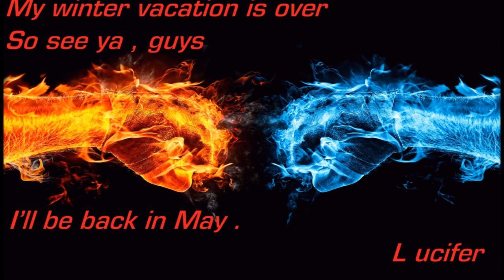Luc's Elsword - I'll be back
Winter vacation is over , back to school
And I have an exam in May , after that